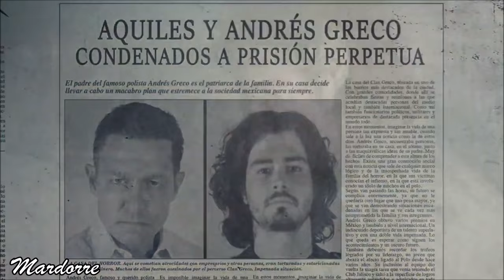El Secreto De La Familia Greco capitulo 9 episodio 7